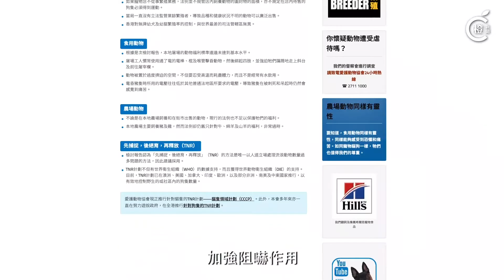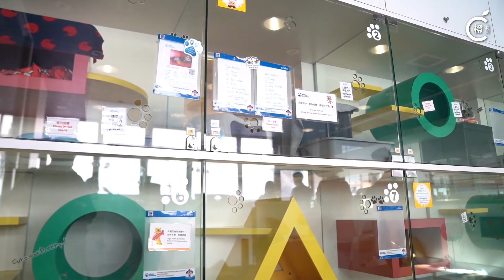團體促盡快修改動保法 愛協冀發改善通知書加強阻嚇力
動物都有生命, 有感情, 大家都要好好對待佢哋呀~